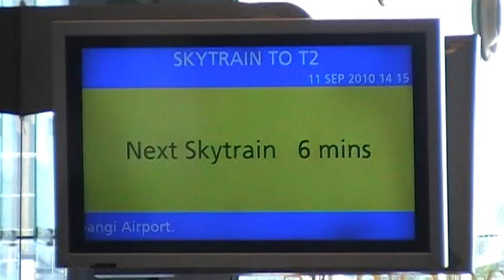CAAS Skytrain Set 01/05 departing Terminal 3 (to Terminal 2)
11 September 2010, 2.16 PM. Bad frequency!